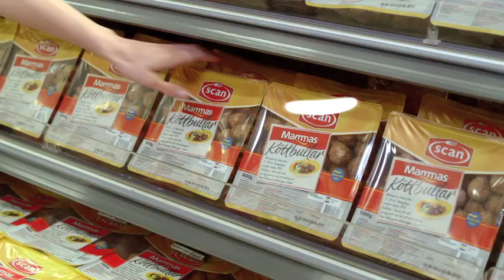Coops erbjudanden v.33 2012